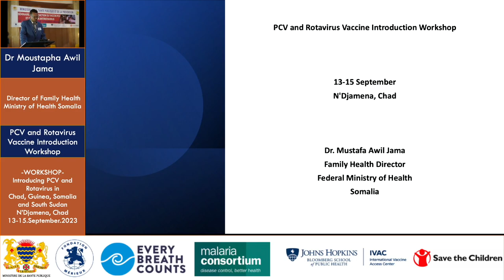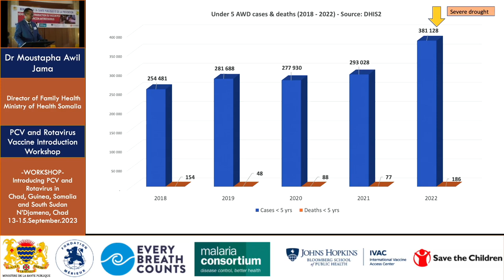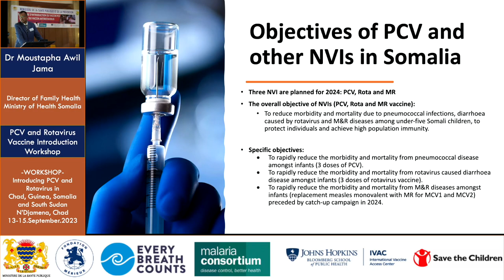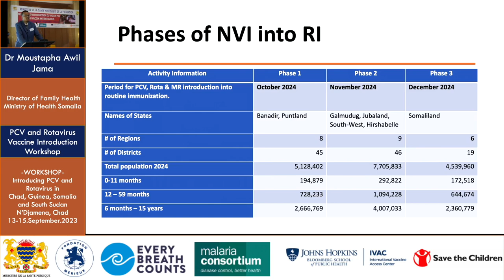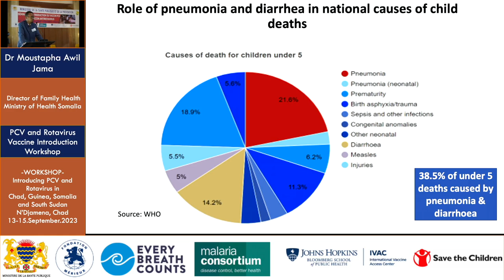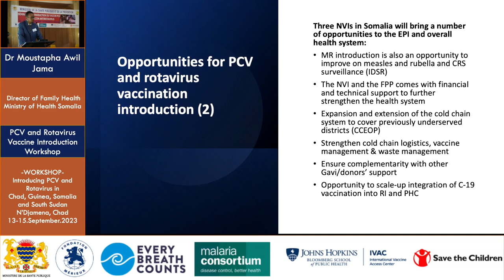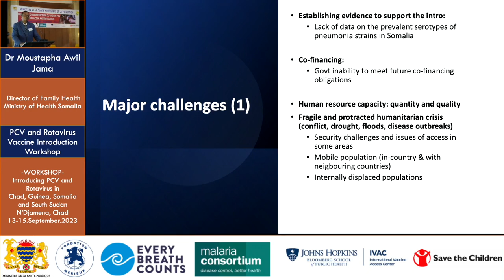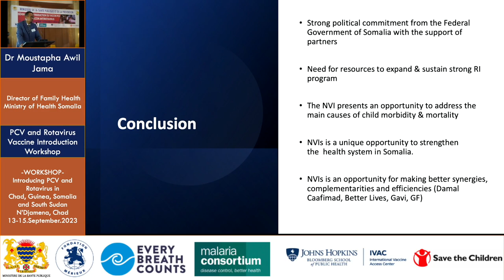Dr Moustapha Awil Jama